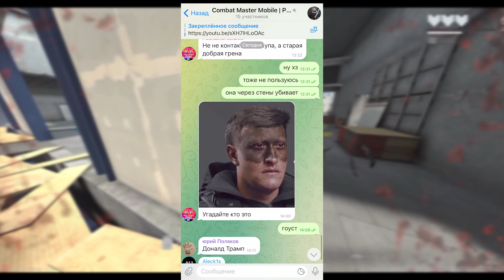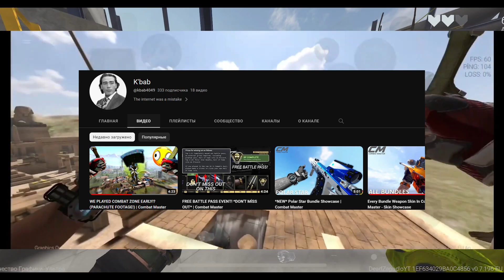ГУЛАГ И НОВЫЙ ОПЕРАТИВНИК В COMBAT MASTER MOBILE